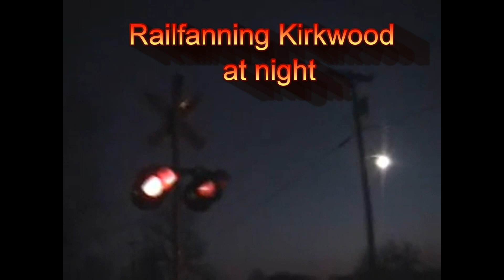Night at Kirkwood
Kirkwood was the spot where it all started for me thanks to the Missouri/Union Pacific RR.
So lets roll in the new year with a preview of the past and move on to what the nice quiet city of Kirkwood looks like at night today.
Note the ending got cut off the music is Piano Hollow Night by TeknoAXE.